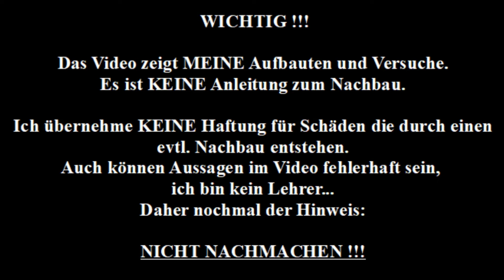Ringkerne im Antennenbau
Balun. Unun oder Mantelwellensperre...

Das Video zeigt lediglich mein persönliches Projekt.
Keinesfalls dient es zum ungeprüften Nachbau.
Angaben können Fehler enthalten.